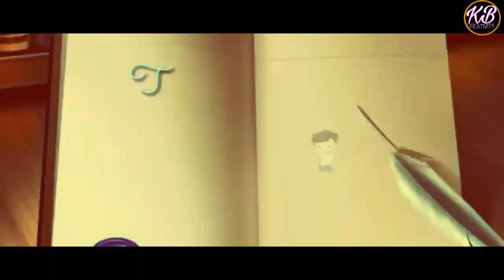Bol na Mani Bol na |💛 new hart teaching Romentic whatsapp status video | bolywood whatsapp status💥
Video by :- K_β

All Tyeps of status to suit your state of mind  !!! The Best WhatsApp status  !!!

• Comment your favorite song name and I'll make your WhatsApp status video for you.

30 second whatsapp status
whatsapp video
whatsapp status
whatsapp 30 second status
30 sec status video